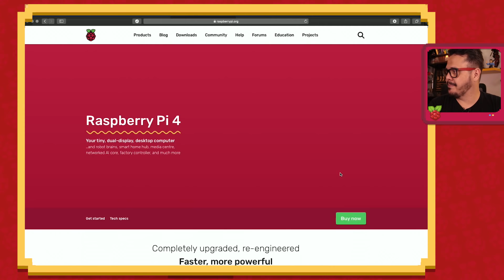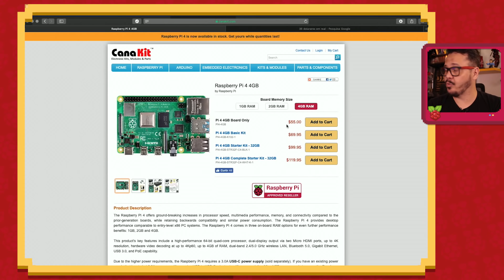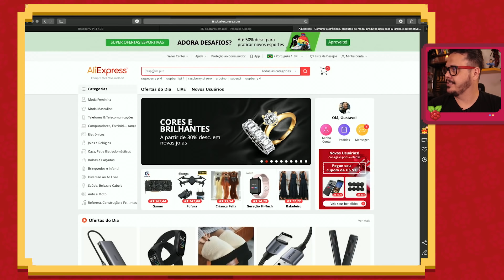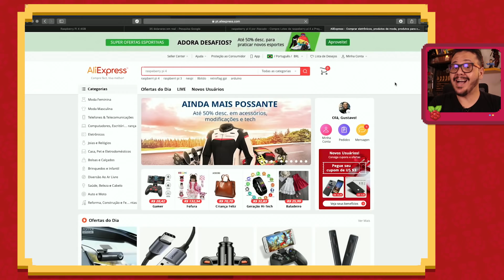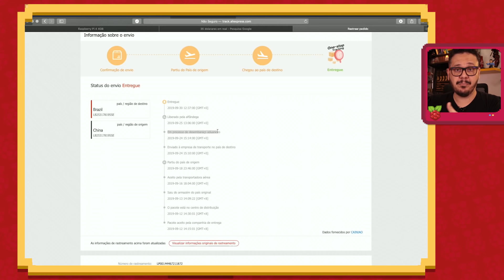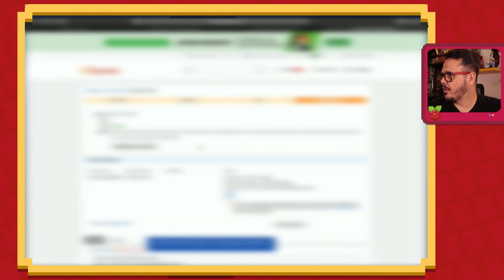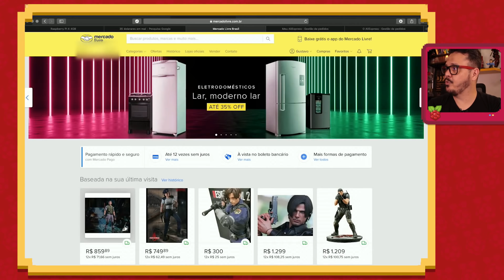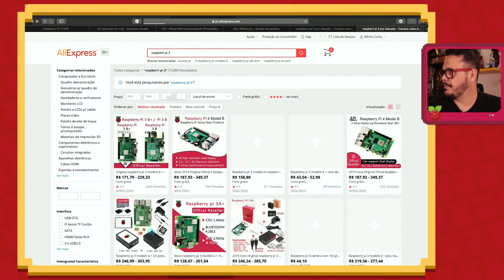Onde comprar Raspberry Pi mais barato? - Curso Raspberry Pi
O objetivo desse vídeo é mostrar o passo-a-passo que fizemos para conseguir comprar nosso Raspberry Pi 4B com valores mais baratos do que aqueles praticados aqui no Brasil. Por favor, não considere que sua experiência, tempos e prazos serão exatamente iguais aos nossos. Assista o vídeo até o final.

Quer comprar um Raspberry Pi para acompanhar as aulas? Aqui vai uma lista do que você pode adquirir:
- Raspberry Pi 4B na Stutu
- Loja oficial da Stutu
- Raspberry Pi 4B na Adrol
- Case oficial Raspberry Pi 4B
- Case de alumínio e ventoinhas Raspberry 4B
- Raspberry Pi 3B+ na JunRoc
- Case oficial Raspberry Pi 3B+
- Kit Retroflag para Games

Curso de Raspberry Pi: primeiros passos, criado pelo professor Gustavo Guanabara em uma parceria entre o CursoemVideo e o Estudonauta. Transforme um computador de US$35 em uma poderosa máquina para aprender a programar.